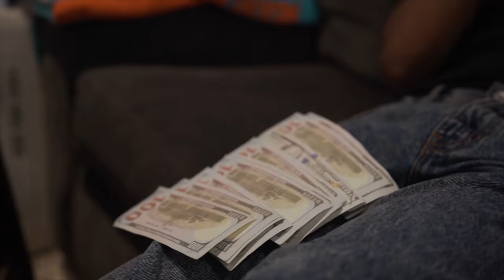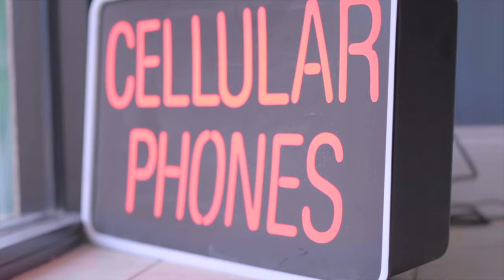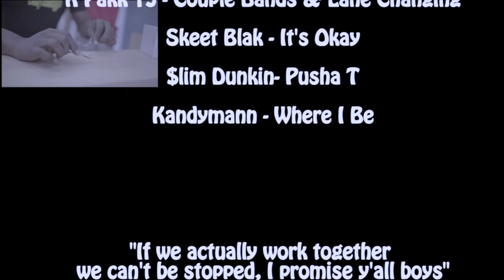Family First: The Set Up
Kevin & Tee work at your everyday neighbrhood cell phone repair shop. They get into a big bag mix up after receiving a phone call from the phone of a well known street guy, Tito.